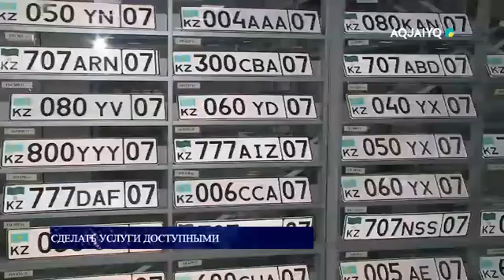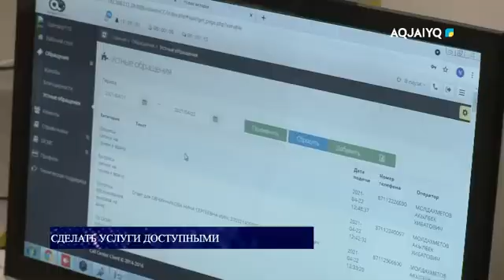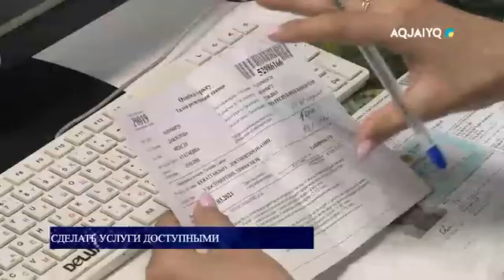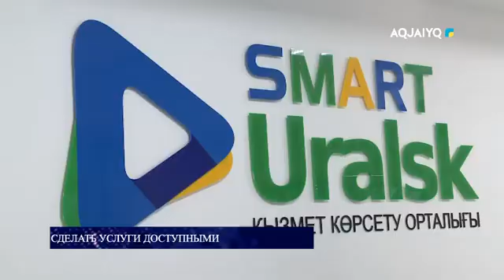СДЕЛАТЬ УСЛУГИ ДОСТУПНЫМИ